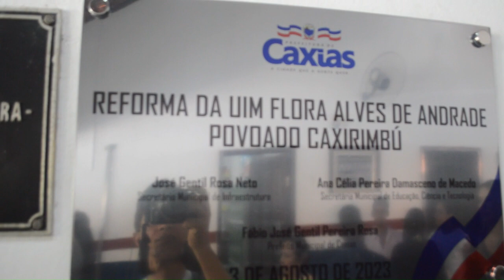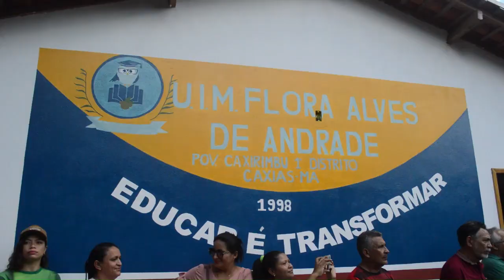VIDEO 3 - OBRAS E AÇÕES DA PREFEITURA DE CAXIAS NOS 200 ANOS DA INDEPENDÊNCIA DE CAXIAS (MA)